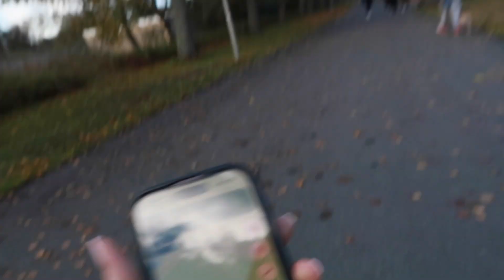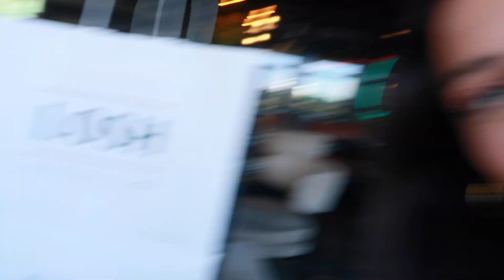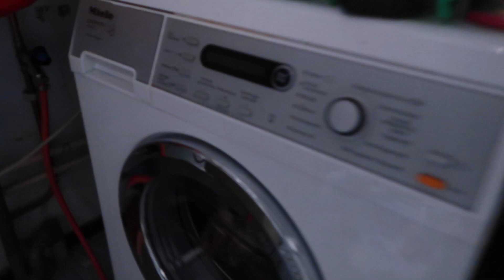een dagje naar DEN HAAG 🥂 noa quist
Hi! Wat leuk je hier te zien :) Ik ben Noa Quist en ik maak voor de lol youtube videos. Ik plaats elke week videos. Ik hoop dat je deze video leuk vond!